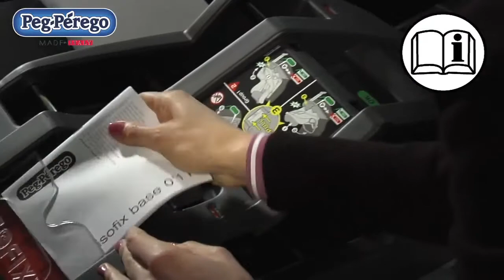Baza Isofix PegPerego bezpiecznywozek.com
Baza Isofix PegPerego to produkt mocujący i ułatwiający przewożenie najmłodszych dzieci w fotelikach Primo Viaggio SL i Viaggio 1 Duo Fix K w samochodzie wyposażonych w system Isofix. Baza Isofix zwiększa bezpieczeństwo przewożonego dziecka.